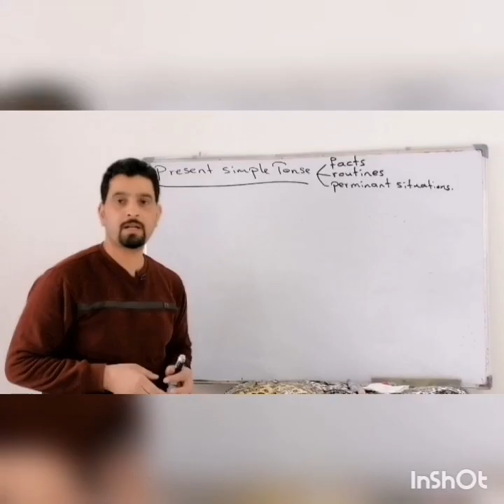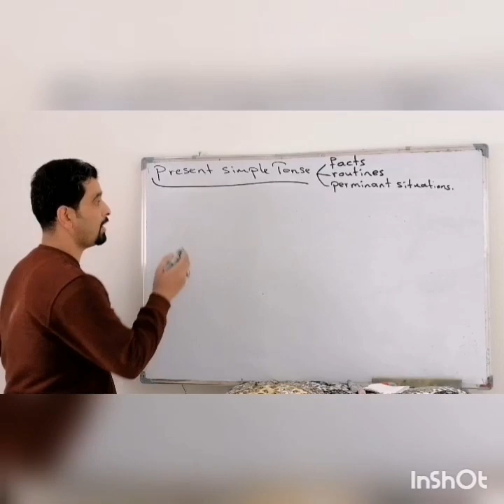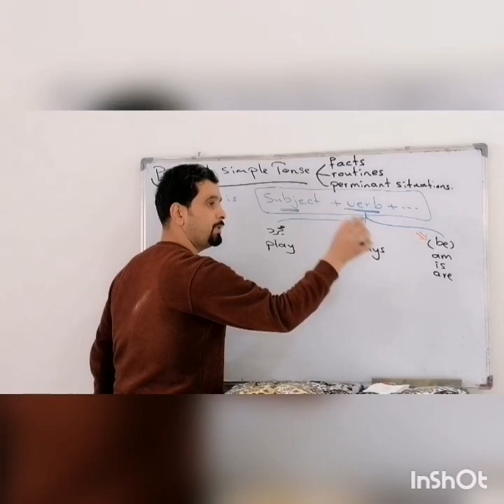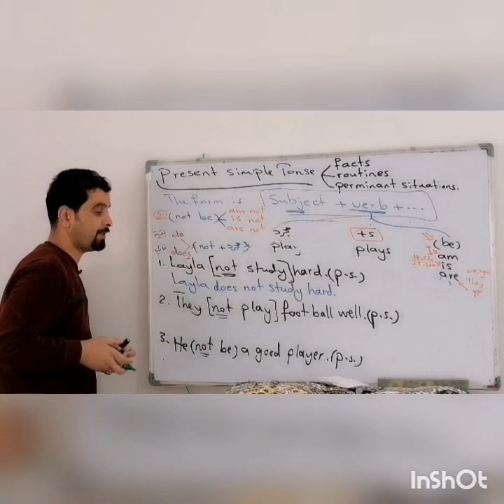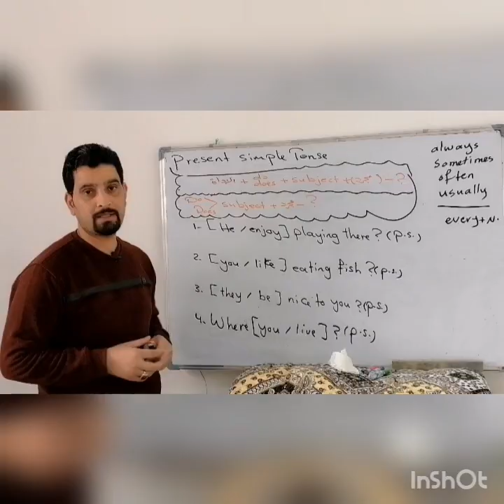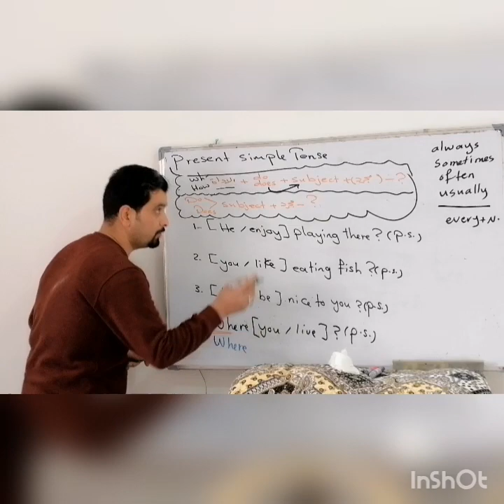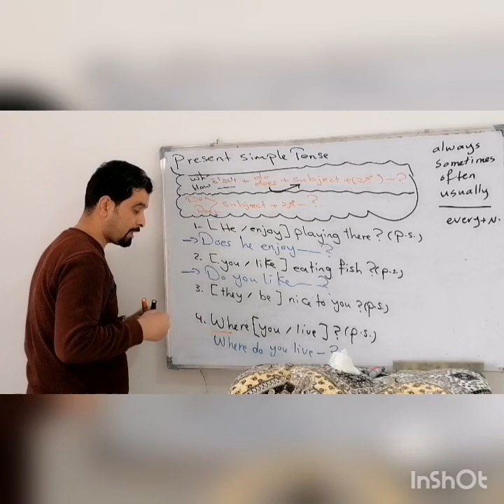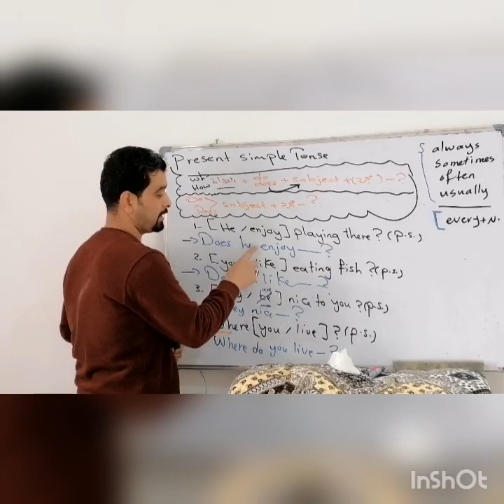Present Simple زمن المضارع البسيط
تحتاج هذا الزمن في مواضيع عديدة